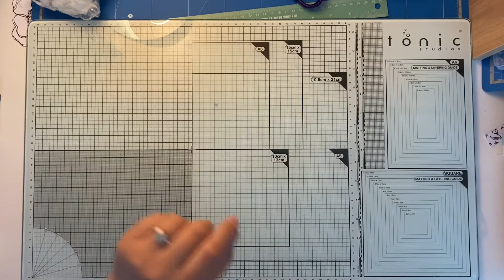Haul AliExpress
Bonjour à tous/toutes

Voici la suite de la vidéo du haul AliExpress précédents

Bisous 😘